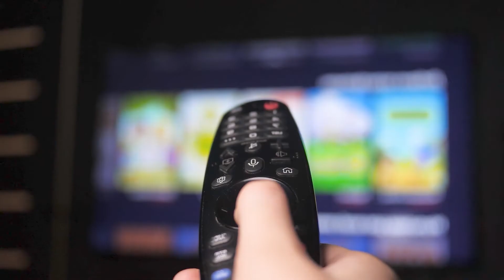Circular economy: Your plastic waste has more potential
Plastic has many advantages. It’s lightweight, robust, versatile, and safe to use. It’s simply impossible to imagine a modern world without plastic.

Producing – using – throwing away – and producing again. That’s the principle of the so-called throwaway society, and the reason why so many valuable resources are wasted. Instead, we should look to Mother Nature, who works purely in cycles.

Plastic waste is just trash to a lot of people – but for OMV, it’s a valuable treasure. Soon, OMV and Borealis plan to recycle 350,000 metric tons of plastic waste per year and become a world leader in circular economy.

This means that plastic waste has the chance to become a new product that’s part of our daily lives, the healthcare sector, or the automotive industry.